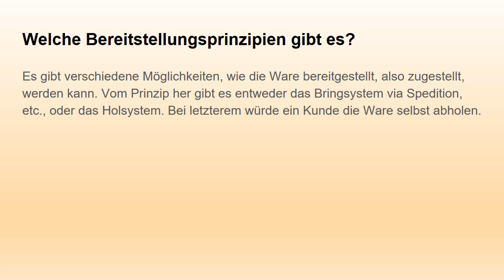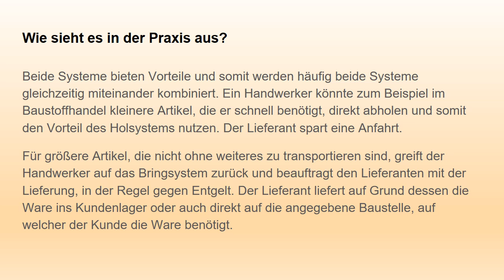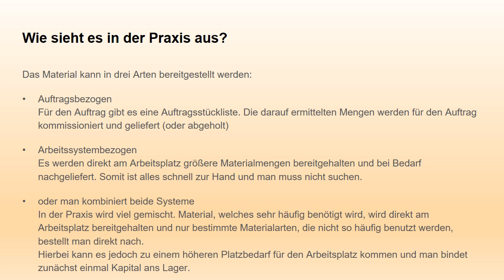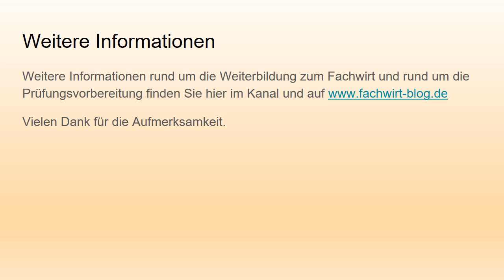Welche Bereitstellungsprinzipien gibt es? - Fachwissen für Fachwirte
Es gibt verschiedene Möglichkeiten, wie die Ware bereitgestellt, also zugestellt, werden kann. Vom Prinzip her gibt es entweder das Bringsystem via Spedition, etc., oder das Holsystem. Bei letzterem würde ein Kunde die Ware selbst abholen - Weiter im Video

Mehr Fachwissen für die Prüfungsvorbereitung und weitere Informationen rund um die Weiterbildung zum Fachwirt finden Sie hier im Kanal und